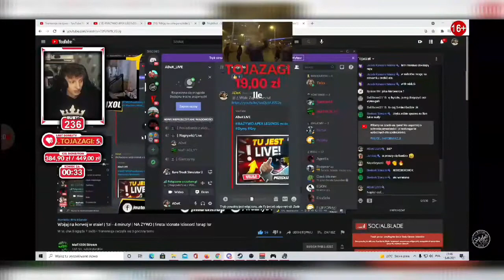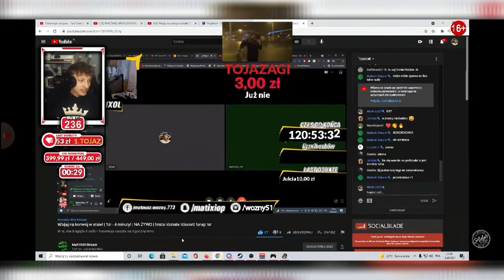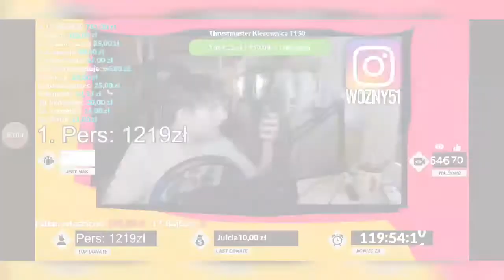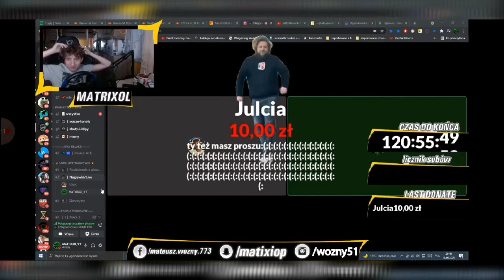Train Donate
Zostaw Lapke suba i komentarz!!